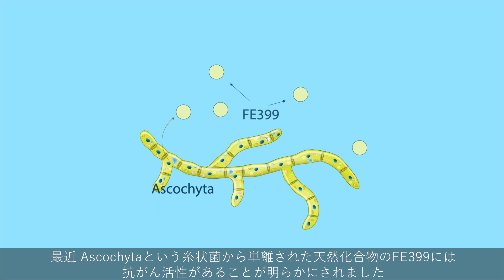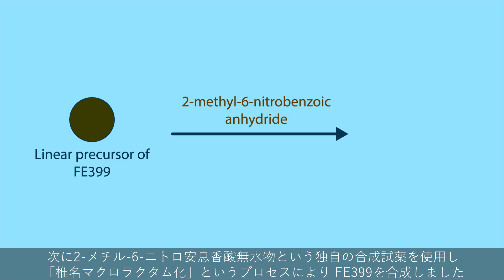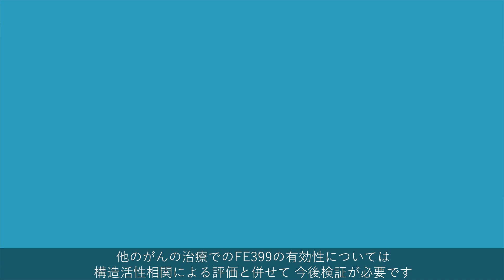抗がん作用を示す天然物FE399の人工合成に成功：MNBAマクロラクタム化による初の天然物の全合成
東京理科大学の研究チームは、MNBAマクロラクタム化反応を用いることで大腸がんなどのがん細胞に対して増殖抑制効果を持つ真菌由来の天然化合物であるFE399の全合成に成功し、その特異な配座異性体の性質を解明しました。本研究は、FE399をベースとした新たな抗がん剤の開発に向けた重要な第一歩となります。